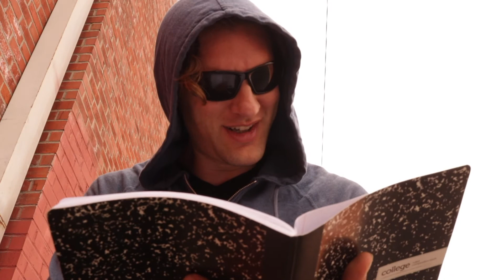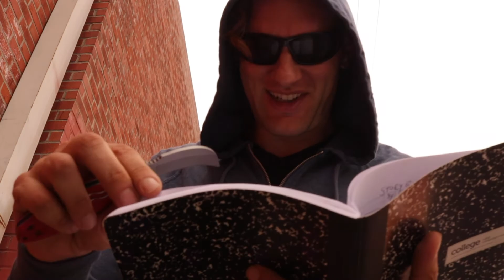BOHEMIANS S.1 Ep.2 "Topper"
KINDRED HOOLIGANS is proud to present the pilot episode of BOHEMIANS - a comedy webseries about a gang of LA artists, writers, musicians, comedians, and actors, all attempting to overcome their shortcomings.

Starring
Derrick Matthew Gary as Topper Jones
Scotch Hopkins as The Thief

Flynn Nicholls

shot on location in Los Angeles, California